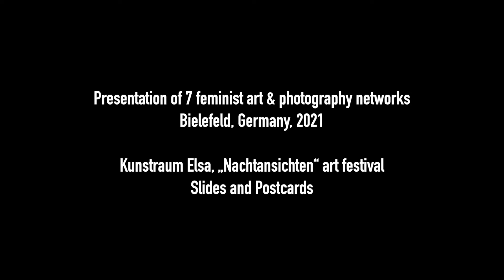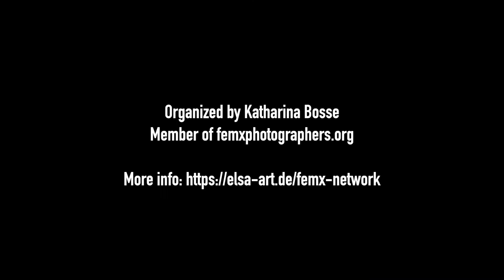7 collectives of feminist photography - female photoclub * celebration of womxn (Bielefeld, Germany)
Slideshow public art presentation at Kunstraum Elsa artspace at the “Nachtansichten” art festival in Bielefeld, Germany (Sept 2021). Kunstraum Elsa Artspace is a non-profit art  and photography gallery and cultural center for regional and international artists. It showcases womxn and queer artists on a regular basis.

The Female Photoclub is a German based feminist art & photography collective for womxn/women* that advocates the problems and injustices women face in the art industry. The aim is to encourage a contemporary shift in thinking by raising awareness for equality and diversity. Up to date, the collective carries more than 300 members, who increase the visibility of female photographers and draw attention to their perspectives.
The collective is lead/managed by Juliane Herrmann, Laura Morgenstern, Melina Mörsdorf, and Angelika Zinzow. Their workshops, presentations and exhibitions in cities, such as Hamburg, Hannover, Berlin, Leipzig, Frankfurt and many others, act as a meeting point for female photographers from all over the world.

Featuring photographs from events and exhibitions:
Photopia, Hamburg, 2021.
Berlin Photowsok, 2021.
“SHE*” Exhibition, Frankfurt, 2021.
“Spektren” Exhibition, Berlin, 2021.

Photographs by
Laura Morgenstern
Melina Mörsdorf
Angelika Zinzow
Selina Pfrüner
Anna Pentzlin
Bethel Fath
Sophie Valentin
Julia Steinigeweg
Claudia Zurlo
Valerie Schmidt
Stephanie Päffgen
Christina Stohn
Ute Behrend
Martina Wörz
Alina Gross

Video by Katharina Bosse
Video editing: Merve Bebek